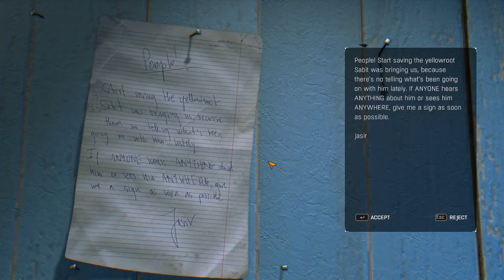bieng the post boi for the bois bois bois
post boi
bois
making a kid happy